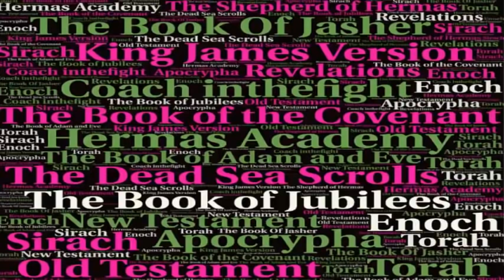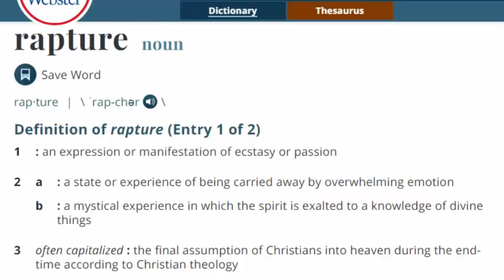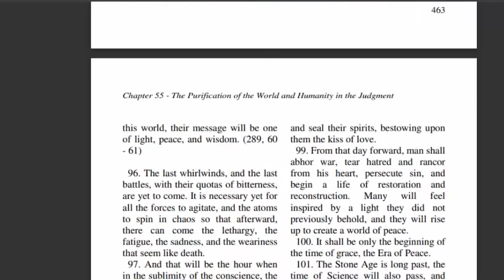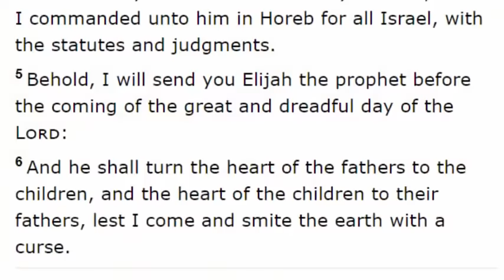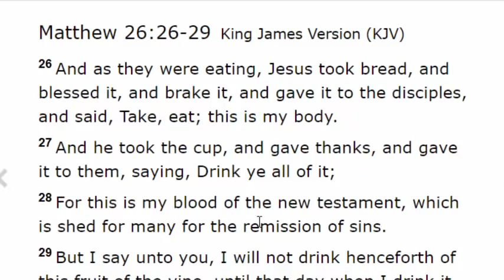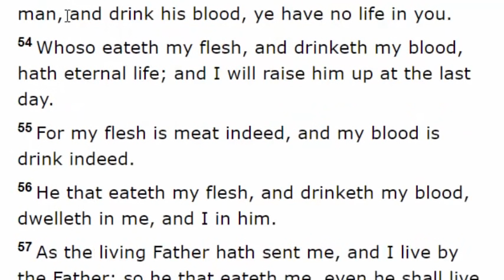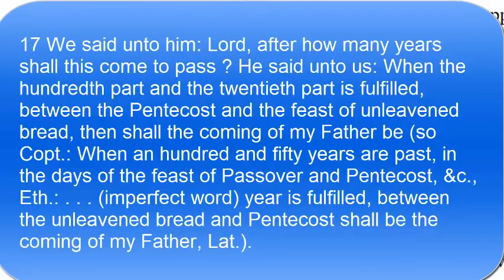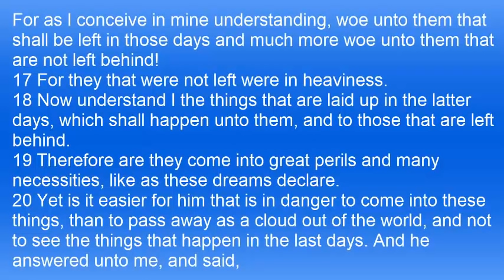Rapture and Passover: The Marriage Supper With the Returning Messiah & Third Temple Great Awakening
Here we look at several verses that support the relationship between Rapture Great Awakening Event and the Passover Feast.